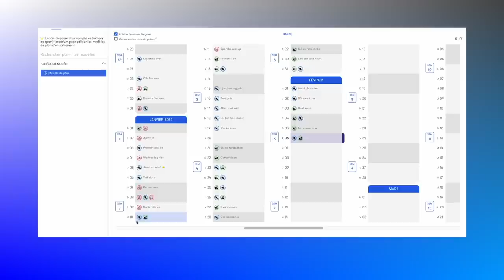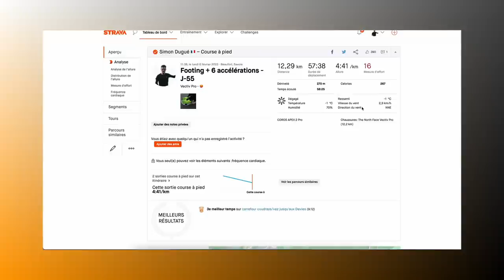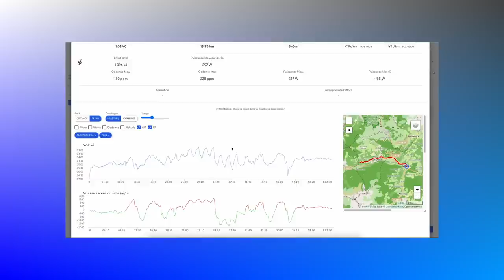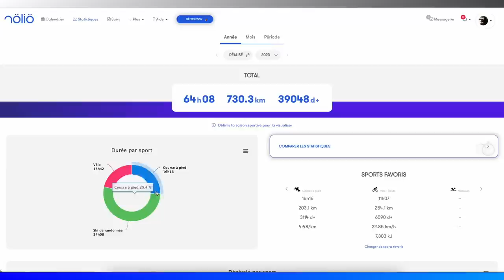Carnet de prépa : déjà trop tard ? ⏳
N'oubliez pas :
💸Code pour obtenir 5% : SIMONT4R

▶️10% avec le code : SIM10